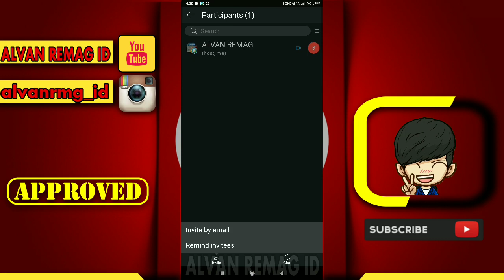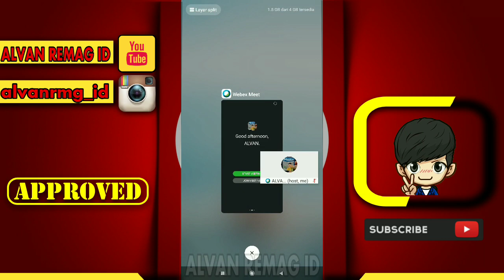CARA MUDAH DAN CEPAT SHARE MEETING ID WEBEX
Assalamu’alaikum Wr.Wb
Dalam video tutorial ini, kita akan membahas